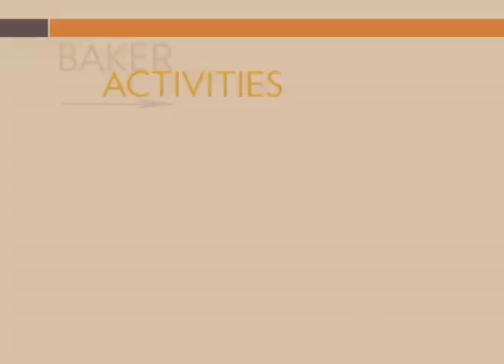Activities at Baker University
Bakery University's Baldwin City, Kansas Campus has many activities. It's all part of an the Baker experience.